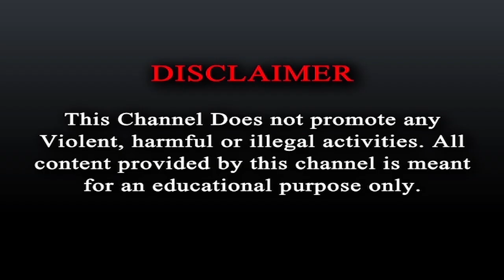Kaustav Bagchi : রাজ্য সরকারের বিরুদ্ধে সুর চড়ালেন কৌস্তভ বাগচী । BJP4 Bengal | Trinamool Congress